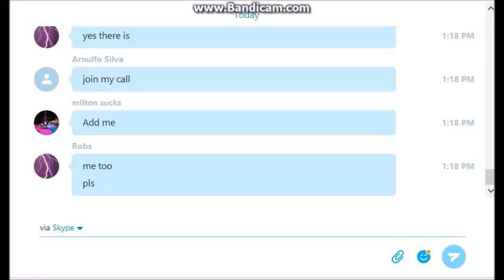In The Arms of an Angel